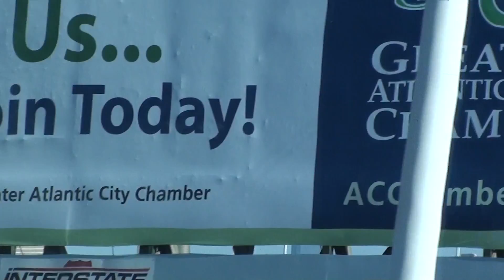Random Atlantic City Footage 4_07_12 pt.1